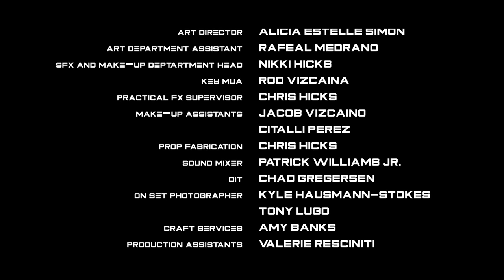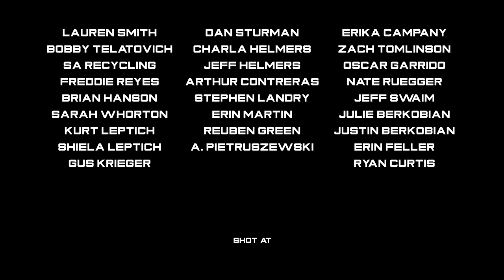Sci-Fi Short Film: "Beachworld" | DUST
Federation Officer Shapiro crash-lands on a desert planet with no sign of water, life, or a way off. Her crew-mate Rand is no help, resigned to his fate on the hypnotic alien dunes. Locating the ship's emergency beacon is their only hope, but when a salvage crew answers their distress signal, it's already too late.

"Beachworld" by Jackie Perez

More About "Beachworld":
Beachworld is an adaptation of a Stephen King’s short story as part of his Dollar Baby program. Lieutenant Shapiro’s ship is destroyed in a crash on a deserted desert planet covered in sand dunes. As she begins to understand the severity of her situation, she sets out to discover other survivors and formulate a rescue plan. Her crewmate Rand is alive, but spellbound by his new surroundings. It’s up to her alone to figure out how to get back home. She finds their ship’s emergency beacon, and an unsavory salvage crew answers their distress call. Ultimately, their rescue comes too late as Shapiro has succumbed to the planet’s hypnotizing effect.

"Beachworld" Credits:
Written and Directed by Jackie Perez
Produced by Brian Campeau
Director of Photography Sarah Phillips
Edited by Rudy Nazzarano, Jackie Perez
Music & Sound Design by Michael Clebanoff
Make-up & Special Effects by Chronix EFX

CAST
Lt. Rebecca Shapiro - Samantha Cutaran
Rand - Tom McCafferty
Captain Reyna - Lyn Ross
Dud - Eduardo Olmos
Gomez - Lisa Costanza

Executive Producers - Karen Kraft, Brian May

Co-Producer - Tom McCafferty

Associate Producers - Dianna Leanne Wilson, Amy Banks, & Miral Kim-E

CREW
Production Coordinator - Dianna Leanne Wilson
Assistant Director - Adrienne Camille
1st Assistant Camera - Eva Ye
Gaffer - Kyle Thor
Grip - CJ Colace
Costume Designer - Emmy Barker
Wardrobe Assistant - Claire Nauman
Production Designer - Mboni Maumba
Art Director - Alicia Estelle Simon
Art Department Assistant - Rafeal Medrano
SFX and Make-up Department Head - Nikki Hicks
Key MUA - Rod Vizcaina
Practical FX Supervisor - Chris Hicks
Make-up Assistants - Jacob Vizcaino, Citalli Perez
Prop Fabrication - Chris Hicks
Sound Mixer - Patrick Williams Jr.
DIT - Chad Gregersen
On Set Photographer - Kyle Hausmann-Stokes, Tony Lugo
Craft Services  - Amy Banks
Production Assistants  - Valerie Resciniti, Y’Dhanna Daniels, Lauren Smith & Julie Berkobian
Hedgehog Wrangler - Jon Paris

POST PRODUCTION
VFX - AlchemyFX
Compositing Supervison - Ajayashosh.s
Compositors - Renju Cr Pattazhy, Robin Ka
Colorist - Liz Forneo
Music Supervisor - Abe Bradshaw
Re-Recording Mixer - Vinny Alfano

“Barely Shook”
Written by Taylor Dayne Johnson, Joe Ellis White III, Abbey Beth Philbrick
Performed by Chair Model